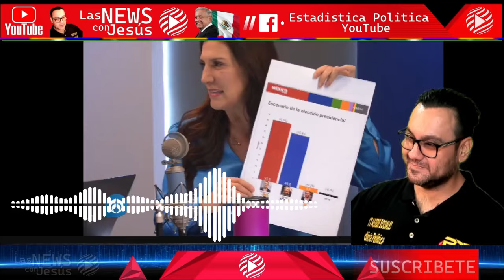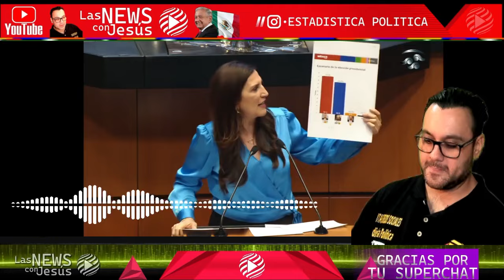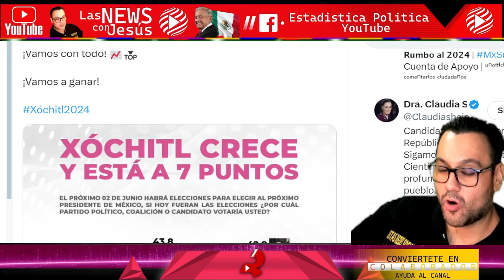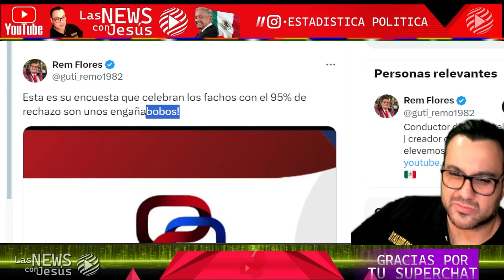" MIENTES KENIA " ¡ Van PERDIENDO !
" MIENTES KENIA " ¡ Van PERDIENDO ! - JESÚS DOMÍNGUEZ

BIENVENIDO A LAS NEWS CON JESÚS 🎥

Y RECUERDA QUE AQÚI SIEMPRE LAS NEWS CON TU COMPA JESÚS ❕❕❕

benditasredessociales,noticias,mexico,amlo,pri,pan,prd,lopezobrador,andresmanuellopezobrador